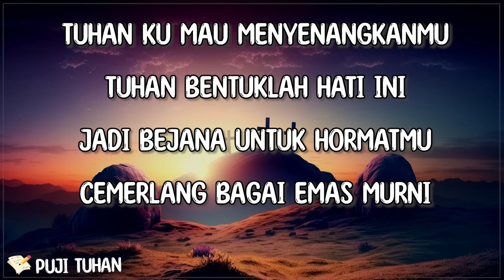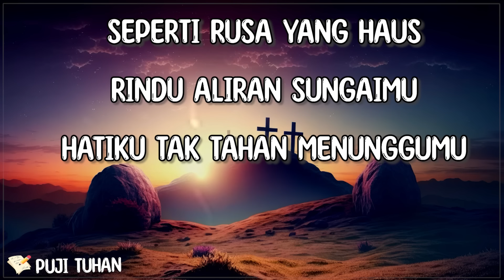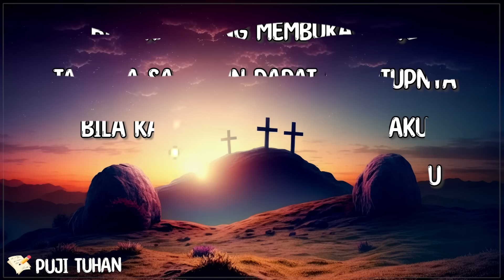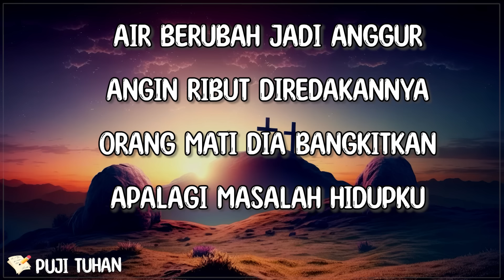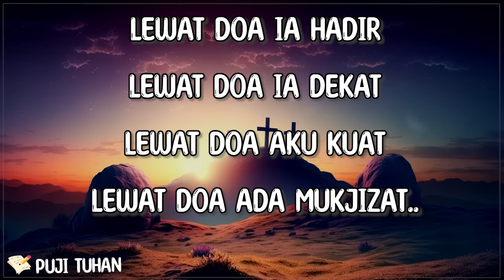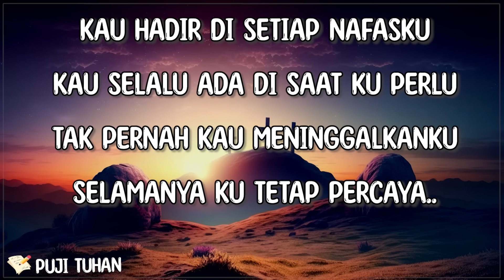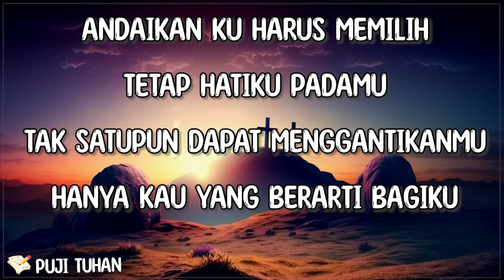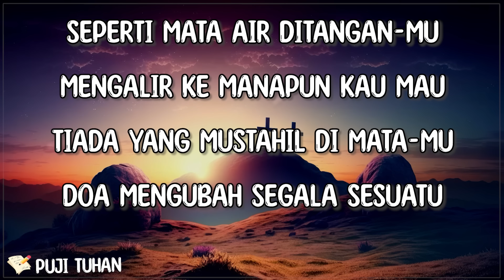MenyenangkanMu - Regina Pangkerego (Lirik) Lagu Rohani Kristen Terbaru 2024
[🎶Lirik "MenyenangkanMu" Regina Pangkerego]

Tuhan ku mau menyenangkanMu
Tuhan bentuklah hati ini
jadi bejana untuk hormatMu
cemerlang bagai emas murni

Tuhan ku serahkan hatiku
semua kuberikan padaMu
kuduskan hingga tulus selalu
agar aku menyenangkanMu

MenyenangkanMu , senangkanMu
hanya itu kerinduanku
menyenangkanMu , senangkan hatiMu
hanya itu kerinduanku

Regina Pangkerego MenyenangkanMu lirik , MenyenangkanMu Regina Pangkerego lirik , Lirik lagu MenyenangkanMu , lirik MenyenangkanMu ,